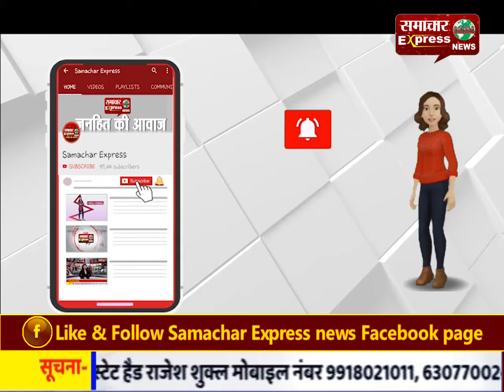घर मे घुसने वाले व छेड़छाड़ करने वाले आरोपी को कठोर दंड के साथ तीन वर्ष की हुई सजा